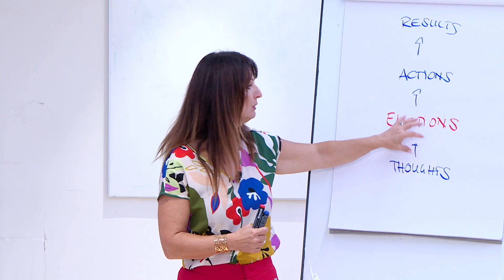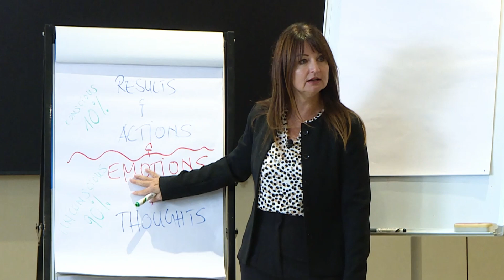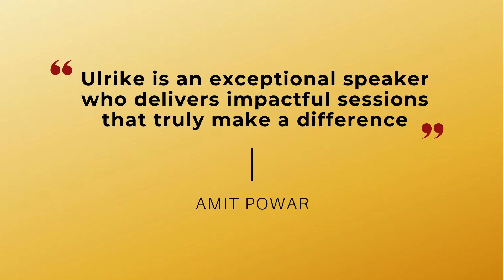Ulrike Seminati - Speaker Reel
Check out Ulrike's style and key messages and ignite your audience’s potential with her captivating 45-minute keynote, her customized trainings and 1:1 coachings containing powerful tools for leaders to instantly enrich their leadership and communication capabilities.